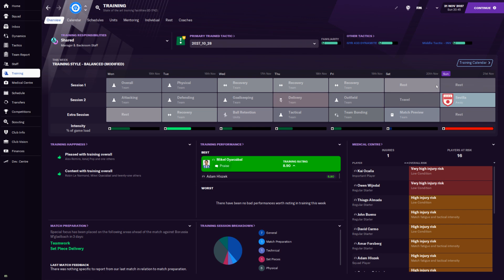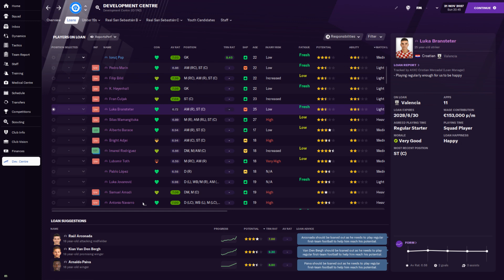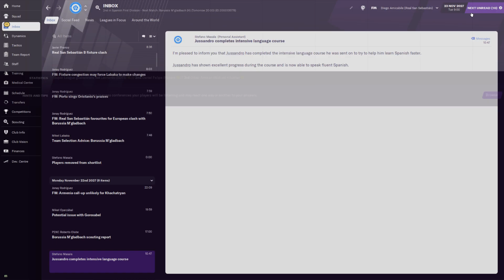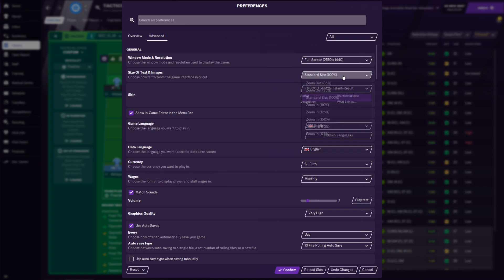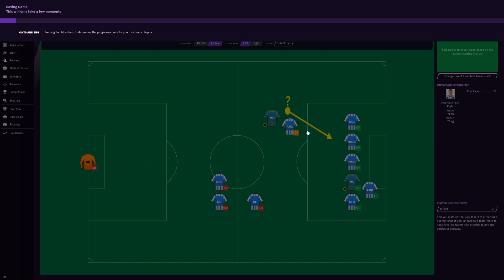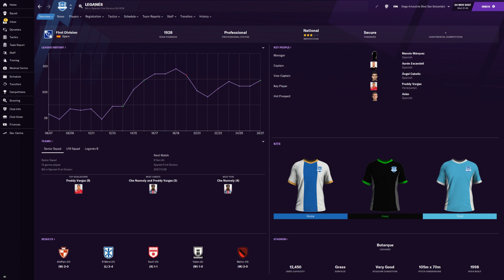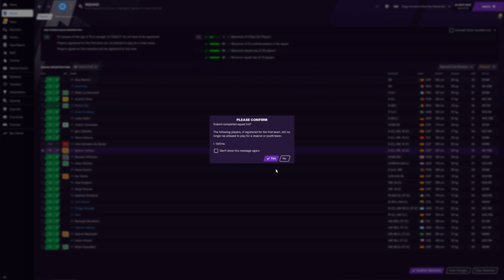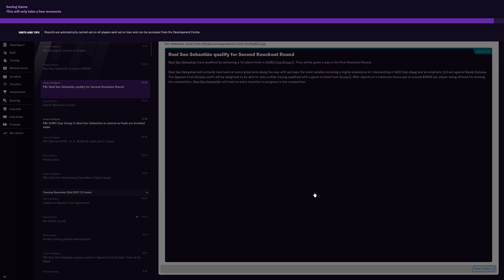FM 2021 - Real Sociedad - S08E33 - 21.11.2027 to 24.11.2027